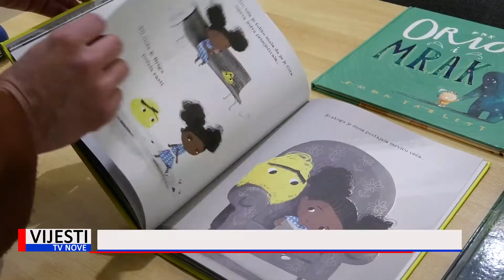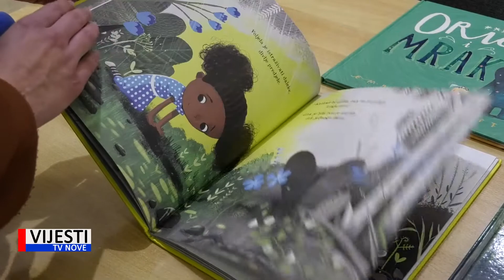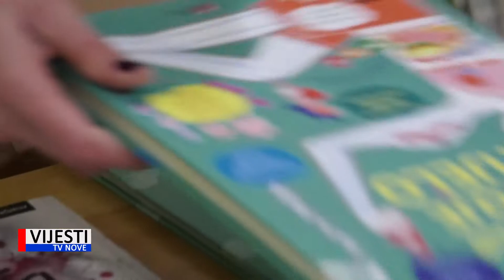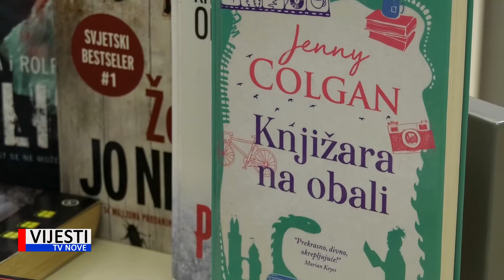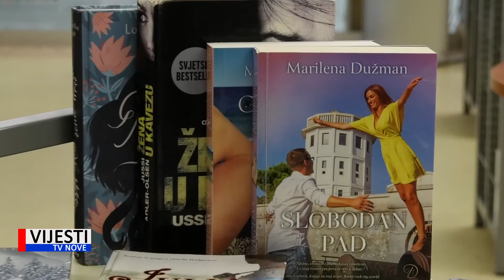Vijesti TVN - Gradska knjižnica Pula najčitanije u 2021. 04.01.2022.